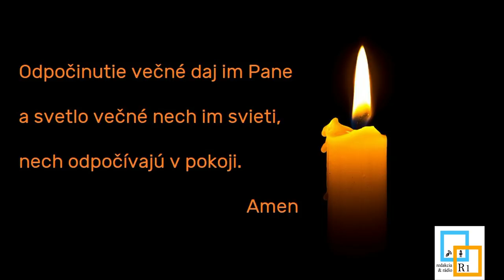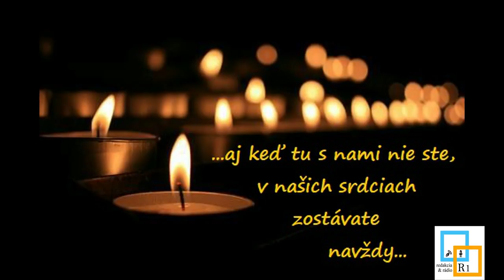Novembrové chryzantémy - Spomienka na našich drahých Marika Gombitová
V deň keď zomriem, v deň keď vydýchnem, chcem aby moje myšlienky patrili Bohu a moje slzy ako prosby o odpustenie mojich hriechov. V ten deň nechcem na nič iné myslieť, nechcem myslieť na falošníkov a zradcov, chcem myslieť na chvíle kedy som bol šťastný, aspoň som si to myslel. Cítim ako mi uniká život, cítim ako z každej bunky v mojom tele svetlo zhasína. Prečo som sa vlastne narodil ? Prečo som prišiel na tento svet? Aby som páchal hriechy mojej duše? Zabi ma Bože, zabi ma Bože, vtlač do mňa nôž, nech prenikne jeho čepeľ do môjho srdca a navždy ho zastaví! Ak to neurobíš, zabijem sa sám, zabijem sa, nechcem už tu byť, čo to nevidíš? Neurobíš to Bože, urobím to ja... Všetko okolo mňa sa zastavilo, ako by toľko prehraný film sa zasekol. Stojím uprostred hrobov, sviece ticho horia a ich plameň do neba sa odráža. Stojím a hľadám hrob mojej mamy, som už tak unavený mama moja, dovoľ si mi odpočinúť, dovoľ aby moje kosti v zemi tvojej spočinuli. Nájde sa vôbec niekto, niekdy kto mi sviečku zapáli? Bože keby som tak toto vedel. Mali by sme tak žiť aby sme raz niekomu chýbali, ja sa bojím že nebudem chýbať nikomu. Jozef Kmeťo